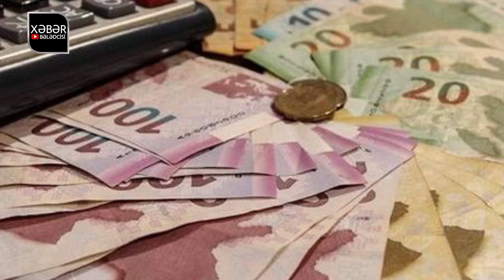TƏCİLİ! Vacib xəbərlər 13.09.2024 (Xəbər Bələdcisi) xeberler, son xeberler bugun 2024